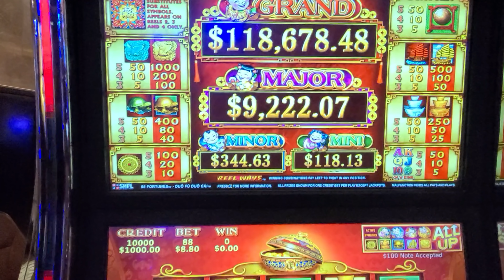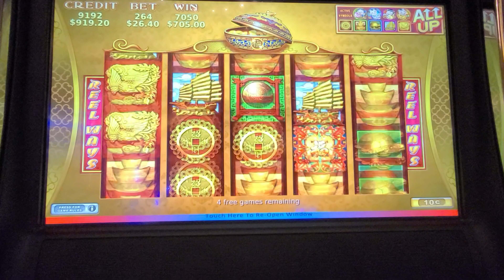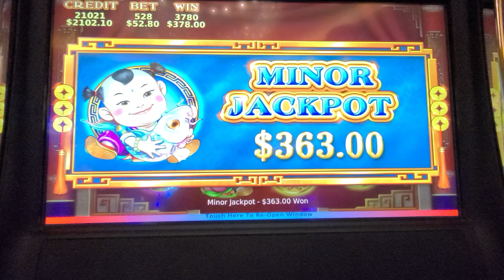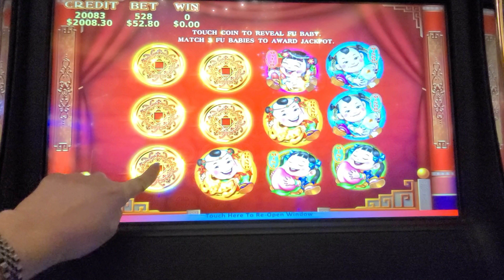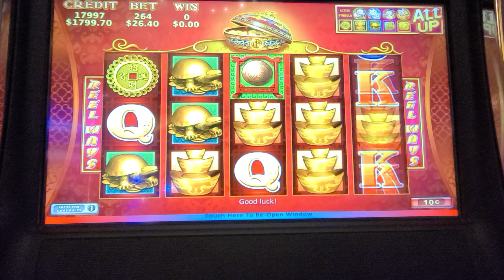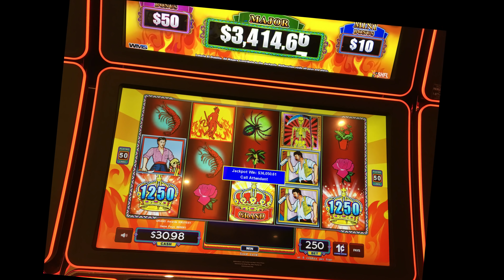EPIC Session on High Limit 88 Fortunes! Up to $88/BET at Tampa Hard Rock!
The final morning as we were waiting for our flight back to ATL from a nice 24 hour trip to Seminole Hard Rock Tampa; we decided to play 88 Fortunes and test the Max BET!

As you know -- you need 3 or more of the gongs or wild symbols consecutively from left to right! We got many of those on different spins and then even received the pot feature!

This was an amazing session that you don't want to miss! So fun!